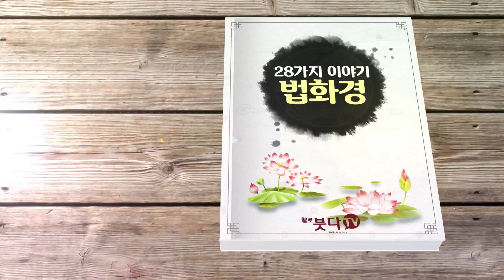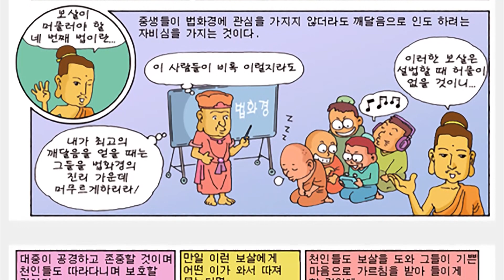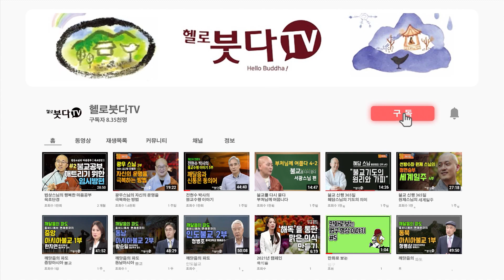만화 법화경 제14안락행품 | 만화 독경 | 불교